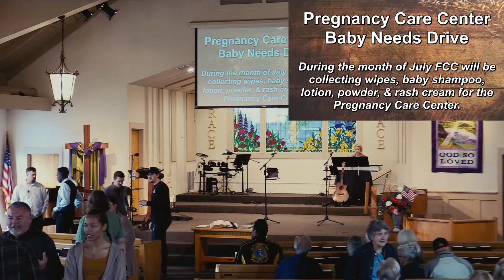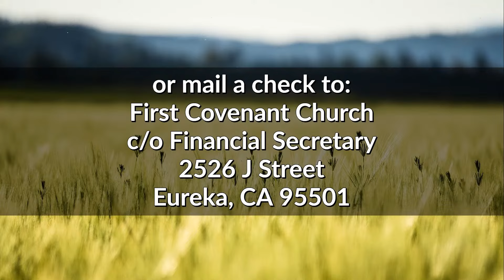6/30/2024 One Worship Service